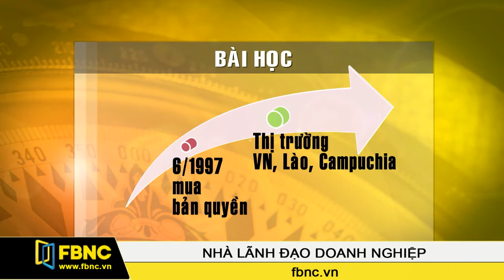Bà Nguyễn Thị Điền – TGĐ Công ty An Phước (P2)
Bà Nguyễn Thị Điền – TGĐ Công ty An Phước
Chủ đề: Xây dựng và quản trị một công ty thời trang tư nhân tại Việt Nam